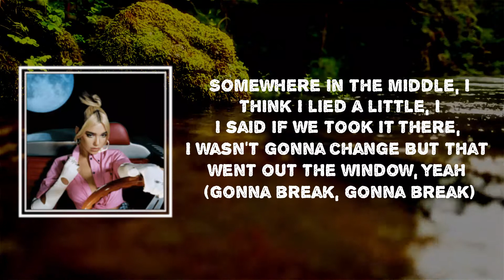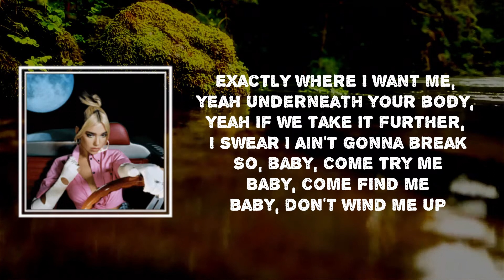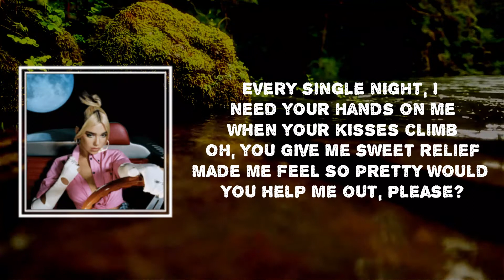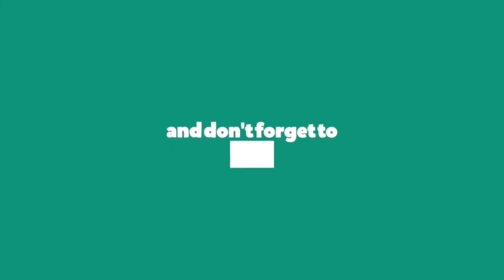Dua Lipa - Pretty Please (Lyrics)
Pretty Please

Dua Lipa
Future Nostalgia

Lyrics🎤

[Verse 1]
Somewhere in the middle, I
Think I lied a little, I
I said if we took it there, I wasn't gonna change
But that went out the window, yeah (Gonna break, gonna break)

[Pre-Chorus]
I know that I seem a little stressed out
But you're here now, and you're turning me on
I wanna feel a different kinda tension
Yeah, you guessed it, the kind that's fun
Hate it when you leave me unattended
'Cause I miss ya, and I need your love
When my mind is runnin' wild
Could you help me slow it down?

[Chorus]
Put my mind at ease
Pretty please
I need your hands on me
Sweet relief
Pretty please

[Verse 2]
Exactly where I want me, yeah
Underneath your body, yeah
If we take it further, I swear I ain't gonna break
So, baby, come try me
Baby, come find me
Baby, don't wind me up

[Chorus]
Pretty please
Sweet relief
Pretty
Trickle down my spine
Oh, you look so pretty, please
Every single night, I need your hands on me
When your kisses climb
Oh, you give me sweet relief
Made me feel so pretty
Would you help me out, please?

[Break]
Pretty
Pretty
Pretty
Pretty

[Outro]
Pretty please